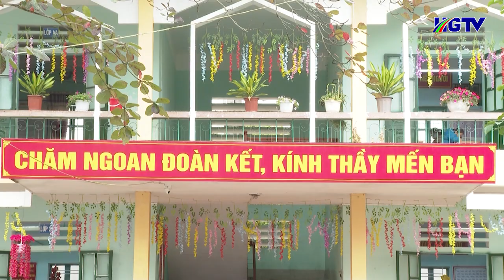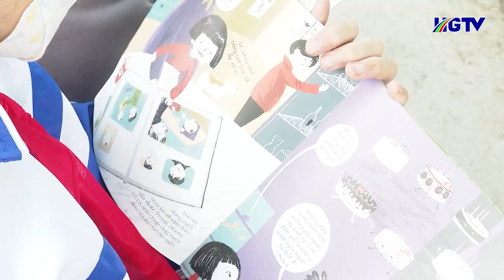[BẢN TIN THANH NIÊN 02/2023]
Đổi mới và đa dạng các hình thức sinh hoạt Đoàn - Hội - Đội trong các trường học